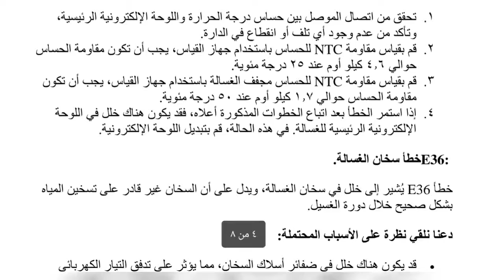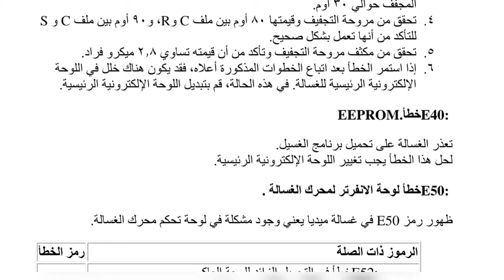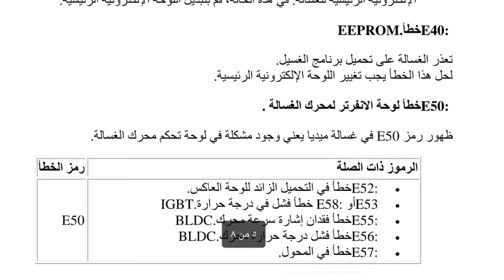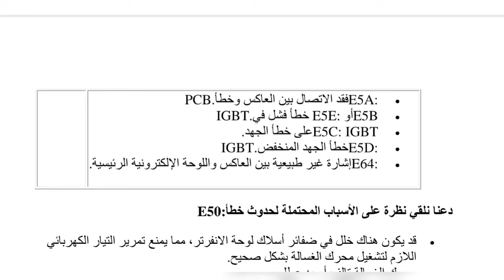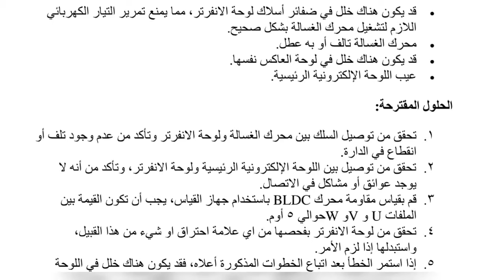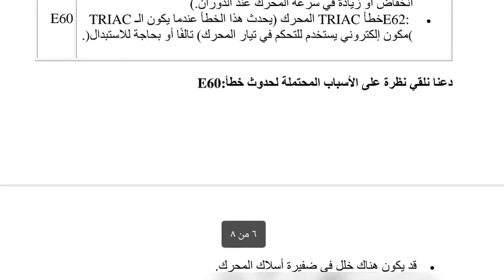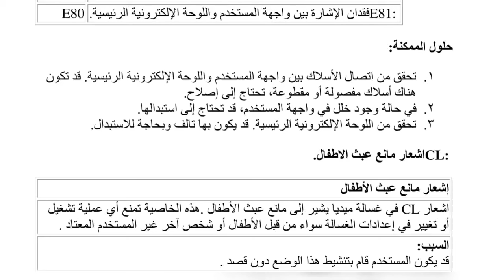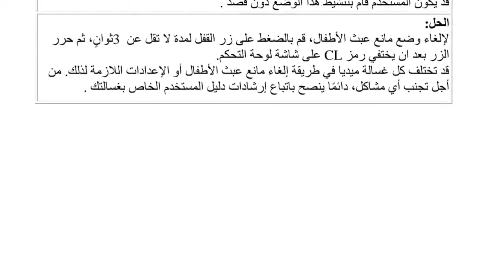رموز اعطال غساله ملابس ميديا وحلها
معانى رموز اعطال غساله الملابس ميديا وطريقة التعامل مع رموز اعطال غساله ميديا وحلها
اهم قوائم التشغيل لسهولة البحث